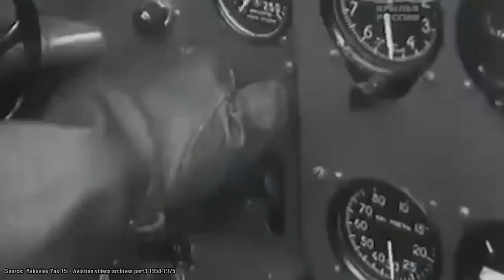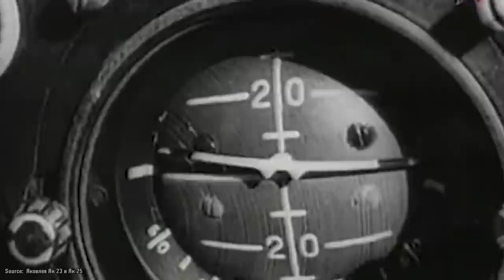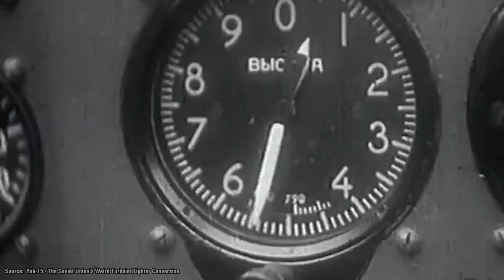Comintern Fodder | Yakovlev Yak-23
The Soviets began developing jet-powered aircraft in the 1930s, but progress was slow and significant advancements were not made for a long period. However, at the end of World War II, the Soviet Union gained access to a large quantity of German technology, including experimental and operational jet aircraft, as well as various jet engines. This access to German technology provided the necessary foundation for a series of domestically developed jet-powered aircraft projects, including the Yak-23.

Crosby, F. (2006). The complete guide to fighters & bombers of the world : features 1200 wartime and modern identification photographs. London: Hermes House.
Mikolajczuk, M. (2007). Yakovlev Yak-23 : the first Yakovlev fighters. Redbourn: Mushroom Model.
Gordon, Y. (2002). Early Soviet jet fighters : the 1940s and early 1950s. Hinckley: Midland.
Magazin Avijacija No.8,
Osiński, A., Gądek, M. & Szlagor, T. (2006). Yak-23. Lublin: Kagero.

Plane Encyclopedia Youtube:   @PlaneEncyclopediaYT
Tank Encyclopedia Youtube:   @TanksEncyclopediaYT

An article and script by Henry H 'Marko P'.
Narrated by Russel 'Sosoniaru'
Edited by @BattlehammerWoT
Sound edited by Russel 'Sosoniaru'